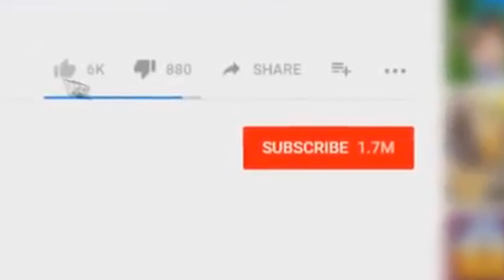So Hyang bridge over troubled water REACTION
🔥 ON TODAY'S EPISODE: So Hyang bridge over troubled water REACTION

►ORIGINAL VIDEO:

►Winner is picked at the end of each month and contacted via Twitter.

►J Anchor is a hiphop music producer, beat maker, gamer, actor and an audio mixing/mastering engineer.

JAnchorBeats
Note: All opinions are 100% my own with no outside influence and no compensation.
LETS BE FRIENDS!!!:
🎤BEATS STORE: COMING SOON !!!

►Request a video or ask a question – Click on "Send Message" in the "About" tab on the main channel page.